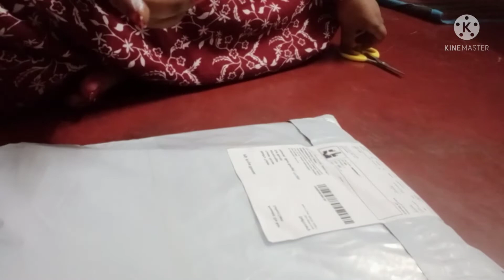messho kurti haul Kurti set with dupatta messhohaul messho unboxing Kurti set